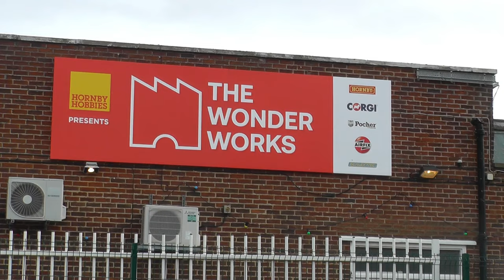LSL Class 60 arrives in Margate! - New addition to the 1:1 collection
In this video, the Great Western liveried Class 60 arrives in Margate to join the growing collection of locos in the 1:1 collection.

After sitting at Toton yard for months, if not years, the Class 60 finally made its way down to Margate on the 19th March 2024 to join the other locos in the 1:1 collection at Hornby. This particular 60 is 60081.

My brother filmed this video so big thanks to him! I couldn't as I was at work.